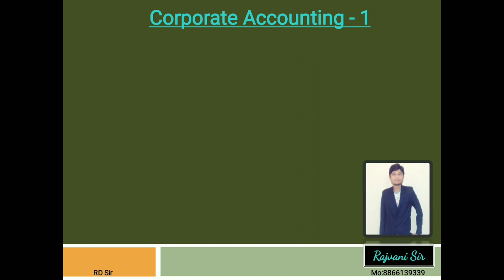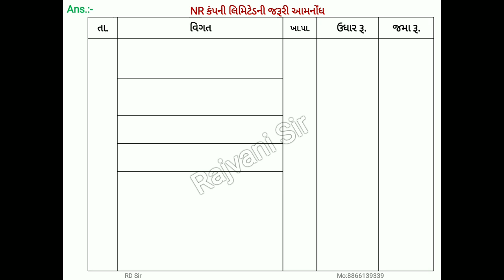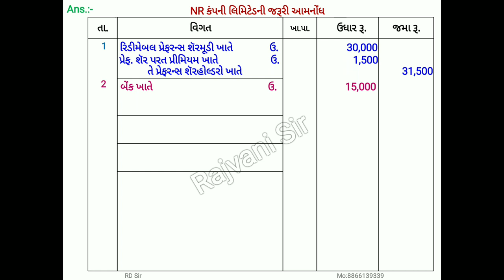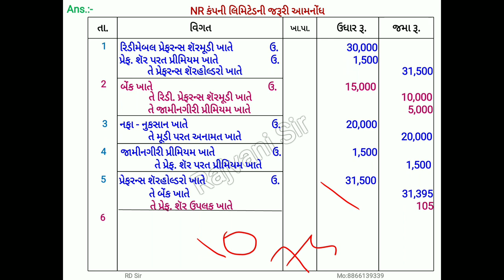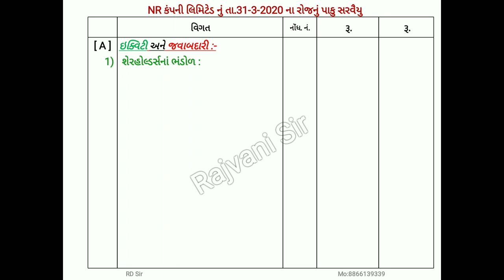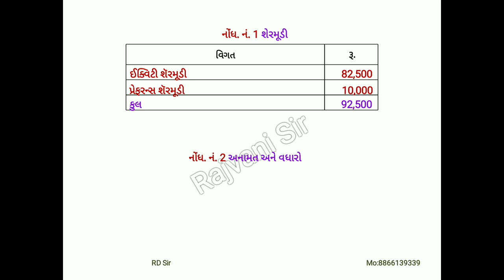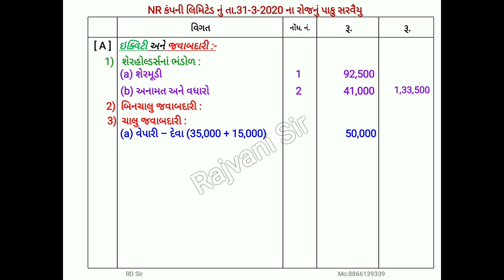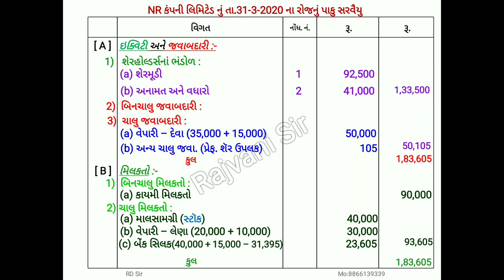youtube video #-3CWML5BGzY